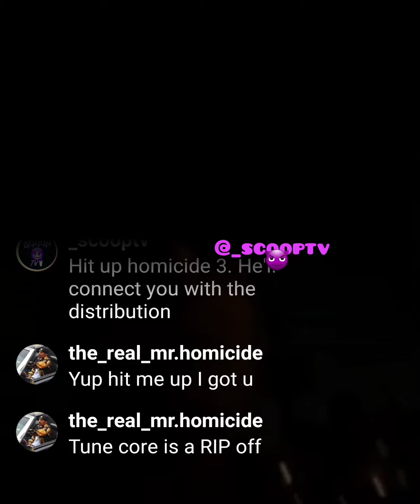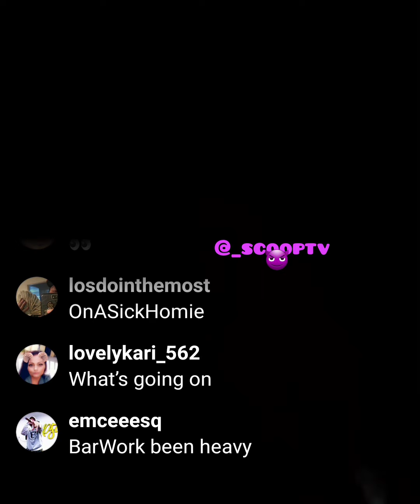3RESSS ( SPITTIN BARS ON LIVE! )( MAY 2020 )